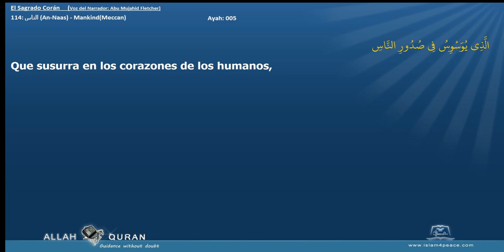El Sagrado Corán 114 الناس An Naas MankindMeccan